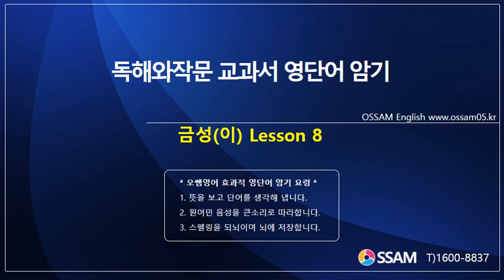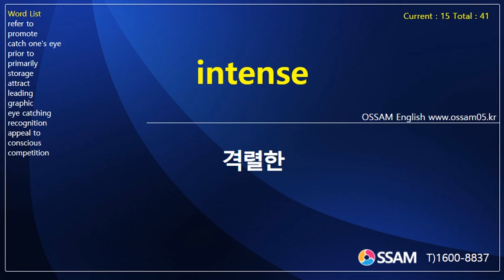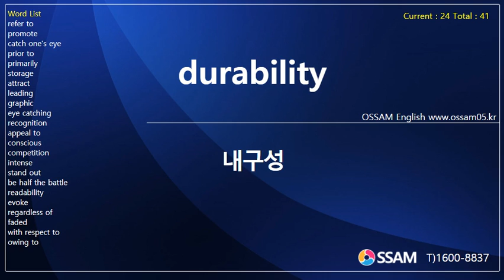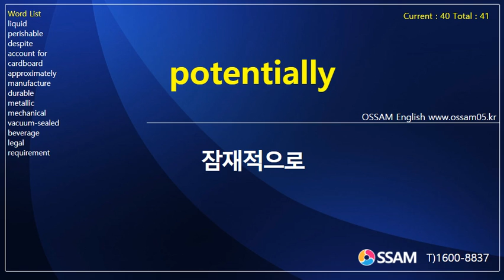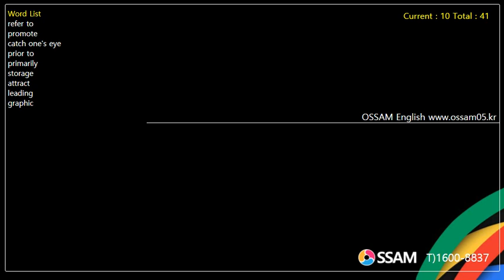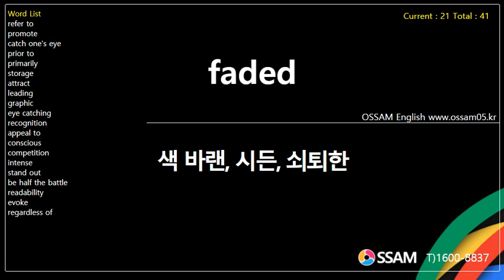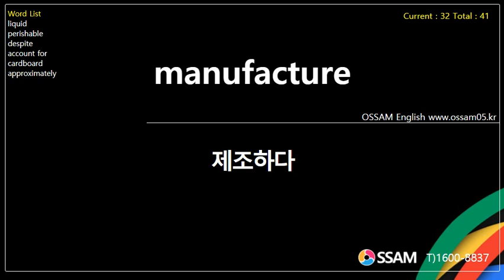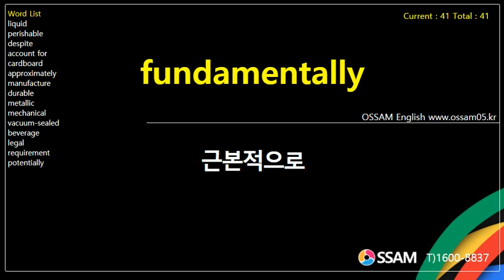독해와작문 교과서 영단어 암기 금성(이) Lesson 8